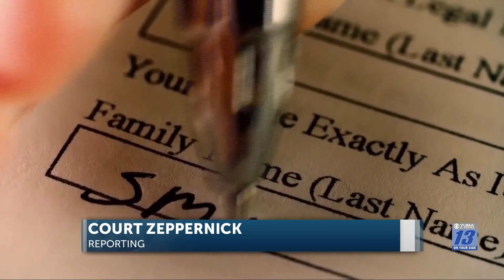Food poverty rates plague Yuma